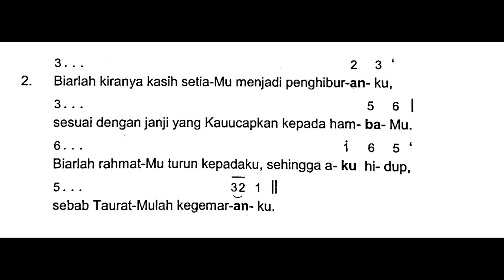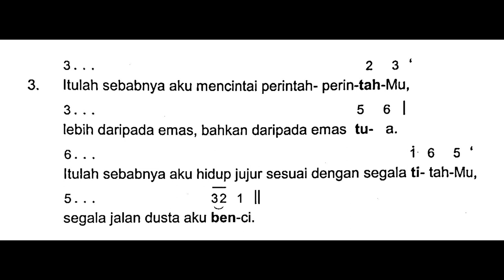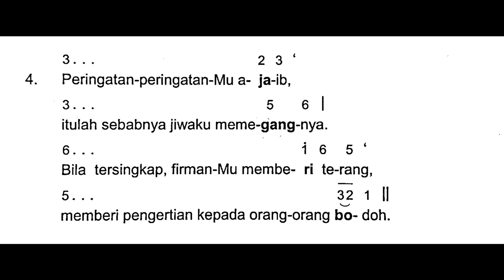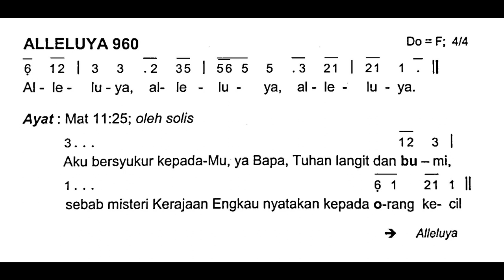[Edisi Baru] Minggu, 30 Juli 2023 - MINGGU BIASA XVII (Tujuh Belas) - Mazmur Tanggapan - Tahun A